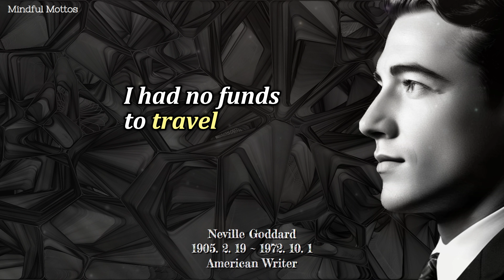Neville Goddard's Speaks "The Transformative Power of Imagination"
Neville Goddard (1905–1972), commonly known as Neville, was a prominent metaphysical teacher who emphasized the power of imagination and consciousness in shaping reality. Born in Barbados, he moved to the United States in his teens to study drama and dance but soon shifted to a career in metaphysics. Neville's philosophy, rooted in mystical Christianity and influenced by metaphysical concepts, teaches that individuals can manifest their desires through the creative act of visualizing and feeling them as already fulfilled. His teachings continue to influence the New Thought movement and the law of attraction.